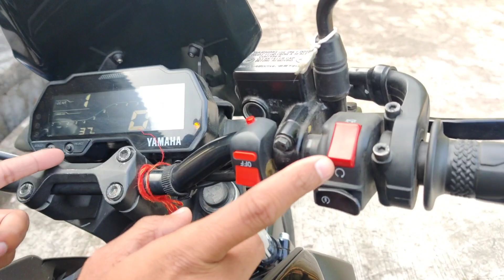Yamaha MT-15 BS6 Much Needed Modifications 🔥🔥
Hello friends !
is video me aap dekhege Yamaha MT-15 BS6 Ki Modification jo apke kafi kam aayegi

video tags - cywyamaha icefluracingblue racingblue costomizeprogram 2021YAMAHAMT15 MT15BS6 2021MT15PRICE NEWYAMAHAMT15BS6FEATURES YAMAHAMT15BS6PROSANDCONS WHYYOULDBUYMT15BS6 mt15icefluovermillioncolour mt15bs6 newupdates

always wear a helmet and safe ride ®